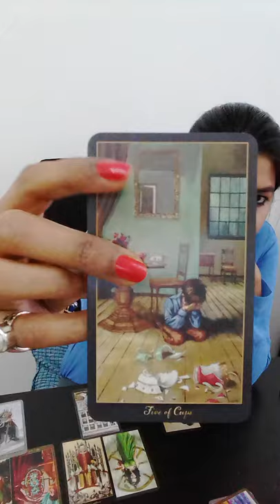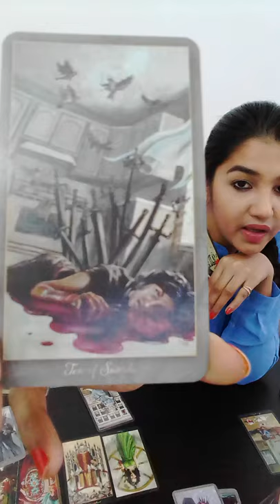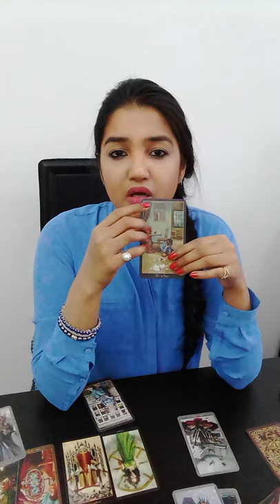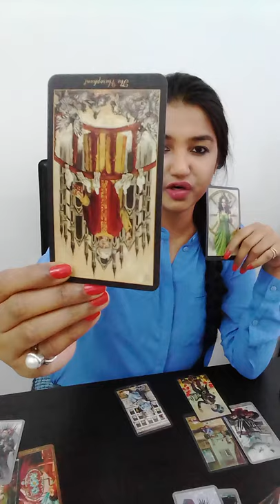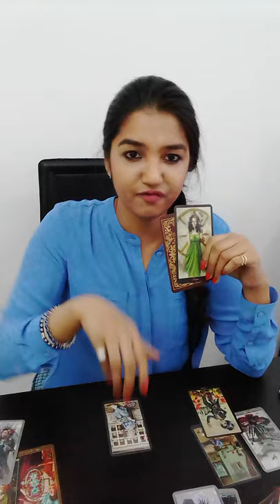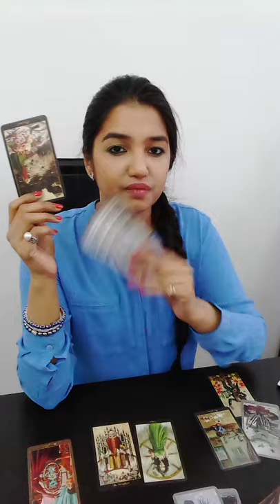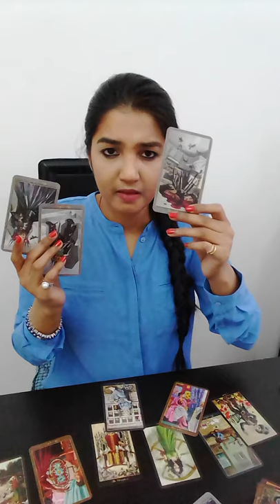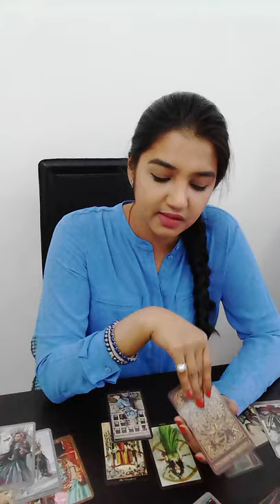CAPRICORN | Feasting over the dead !! | 16 - 30 September 2019